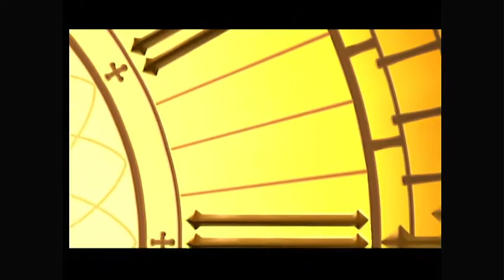Kingdom Hearts Final Mix Proud Part 35 Captain Hook Walks The Plank/ Clock Tower Big Ben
We think happy thoughts in hook's defeat. Fair to warn you, he is no push over since he almost killed me.